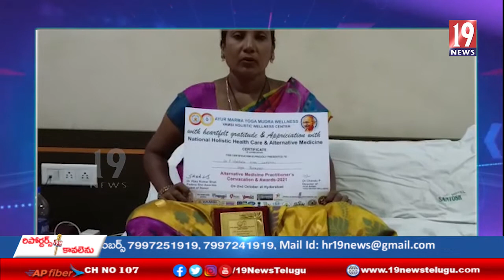ఎక్సలెన్స్ స్టార్ట్ అవార్డు అందుకున్న పీలేరుకి చెందిన డా. పీవీయస్ లక్ష్మి - చిత్తూరు జిల్లా